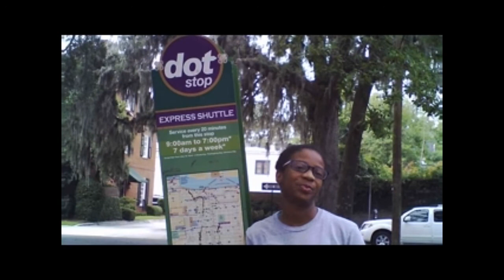QuestFest Info Video 3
There's over 1,000 people registered for the inaugural Girl Scout QuestFest in Savannah, GA on July 13-16, 2017. Are you one of them? Here's everything you need to know before your trip to Savannah